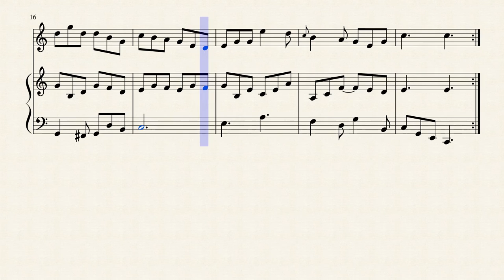Charles O'Conor (Turlough O'Carolan, 1670-1738)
A swift tune by Turlough O'Carolan, arranged for melody instrument and organ by myself.